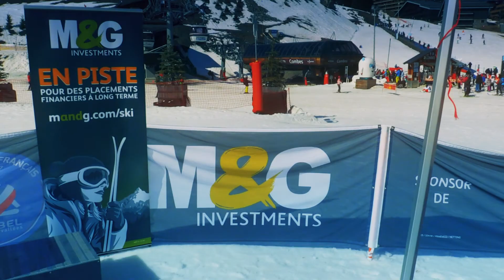TEASER GGE 2018 - SKI CLUB ESSEC